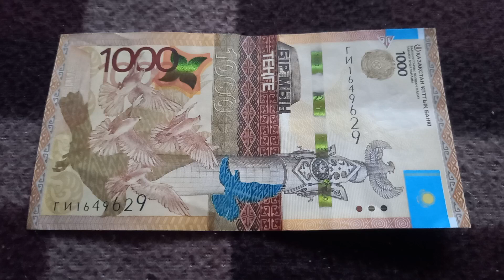Двойная Любовь и Дв. Духовность - шифр БАНКНОТЫ 1000 ТЕНГЕ № серии ГИ1649629 на байк поверх 9 Апреля